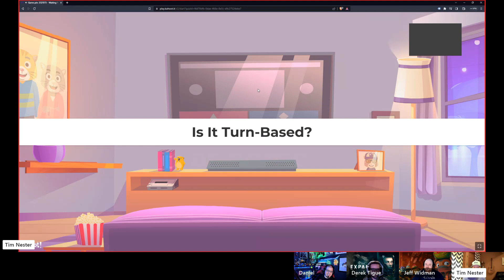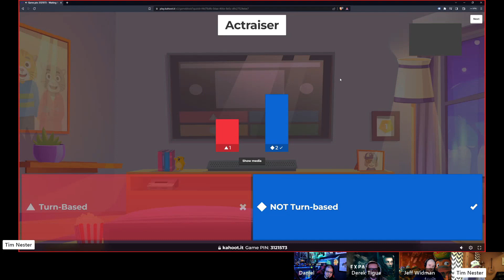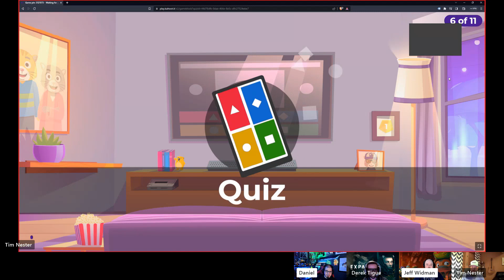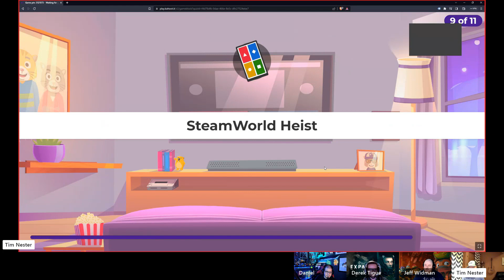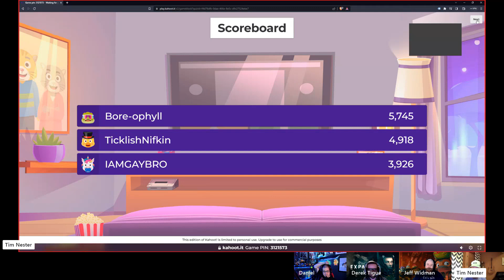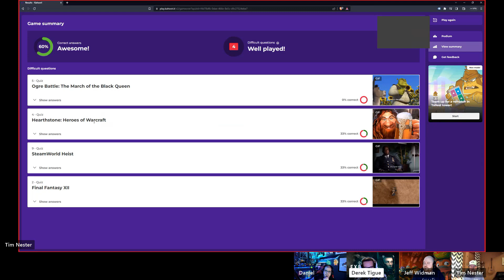Episode 178 - Telltale’s The Expanse | TMNT movie | August Gaming Preview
This week, we take a Kahoot! Quiz about turn-based games, and then we talk about the latest Telltale game, The Expanse. We also talk about Disney Illusion Island, the new TMNT movie, Henry Cavill’s final episodes as Geralt in the Witcher show, Twisted Metal series, and a preview of gaming for the month of August.

3:38 Kahoot! Quiz - “Is it turn-based?”
14:22 The Expanse: A Telltale Series
33:00 Disney Illusion Island
40:38 TMNT: Mutant Mayhem (movie)
52:23 The Witcher (Netflix) season 3 - part 2
1:02:41 Twisted Metal (Peacock) season 1
1:12:43 Resident Evil: Death Island (movie)
1:16:15 August Gaming Preview
1:38:17 Headlines
1:52:38 Remnant II - more impressions
2:00:44 Derek’s Quick Hits - Ratchet & Clank on PC, Scarlet Nexus
2:06:48 Dan’s Quick Hits - Chained Echoes, Xenogears, Dapper_Chocobo streaming anniversary
2:12:48 Jeff’s Quick Hits - More 4K Blu-ray movies, Geoffrey Asmus and other new stand-up specials
2:24:30 Tim’s Quick Hits - Bramble: The Mountain King, Dredge, Mr. Run and Jump, Barbie, Dead Reckoning Part 1